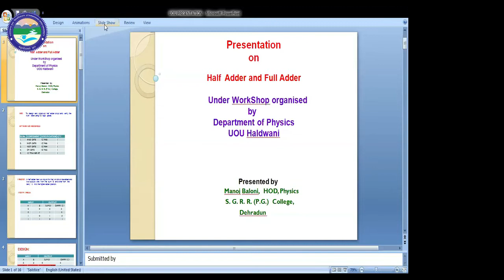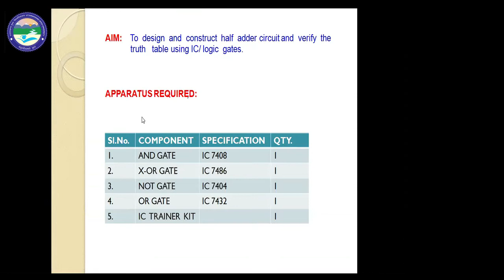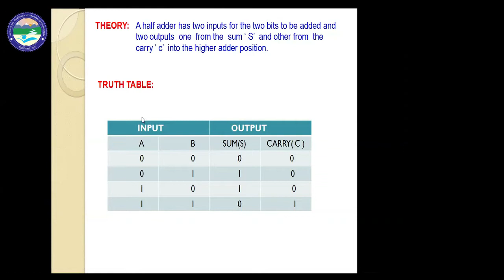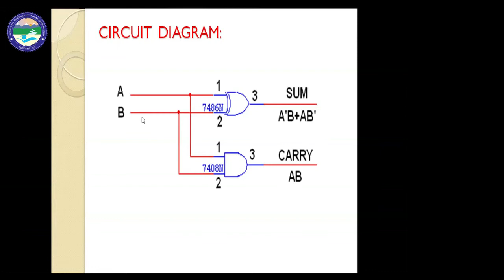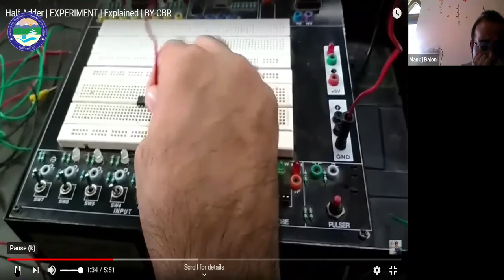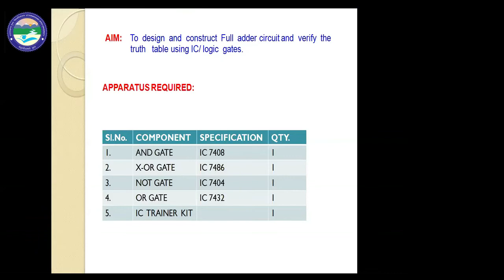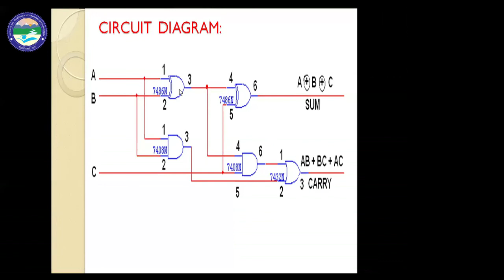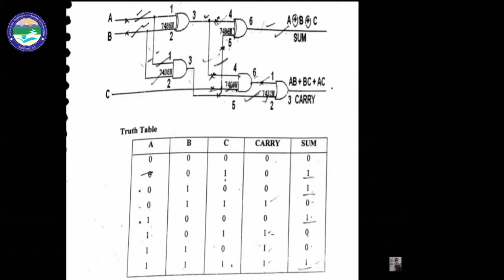Half Adder and Full Adder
Mr. Manoj Baloni